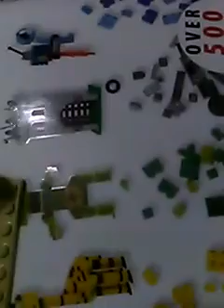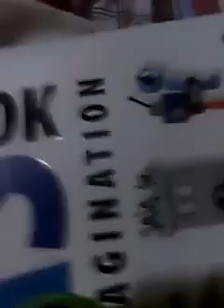How to build a fighting man shooting a skeleton across lava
Owen build